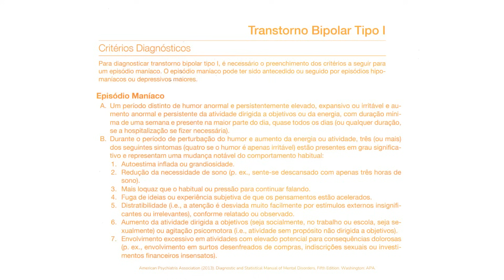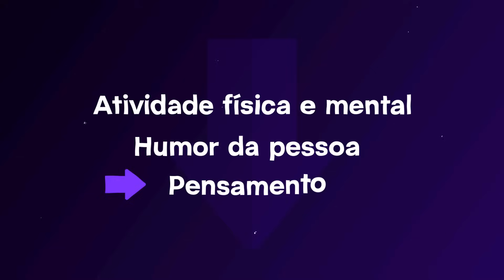PSIQUIATRA REVELA: 3 FATOS POUCO CONHECIDOS SOBRE BIPOLARIDADE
👉 Médico, participe da Imersão em Estados Mistos nos dias 27 a 29/jan e aprenda a diagnosticar e tratar com segurança uma das fases mais desafiadoras do transtorno bipolar.

Existe só um tipo de transtorno bipolar? Quais são as fases da bipolaridade? Existe transtorno bipolar sem a fase da depressão? Neste vídeo o psiquiatra Dr. Renato Silva aborda essas três perguntas que são pouco comentadas e extremamente relevantes para entender o transtorno.